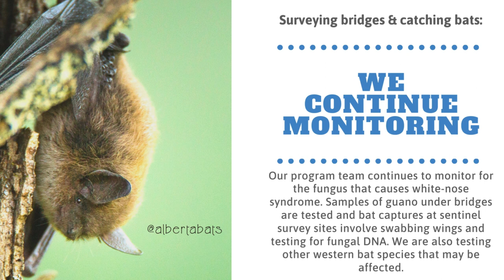Endangered Little Brown Myotis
Little Brown Myotis were once the most common species found across North America. White-nose syndrome has significantly impacted populations and this species is now listed as endangered in Canada. We are monitoring fungal spread and working towards recovery of this species.